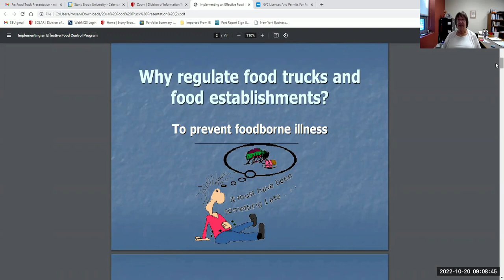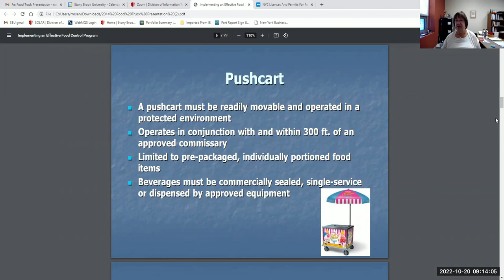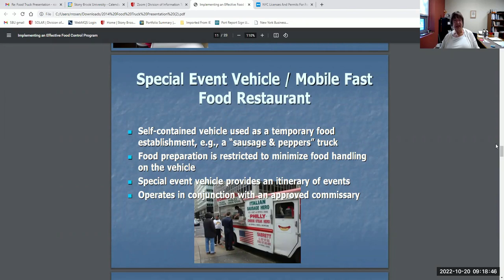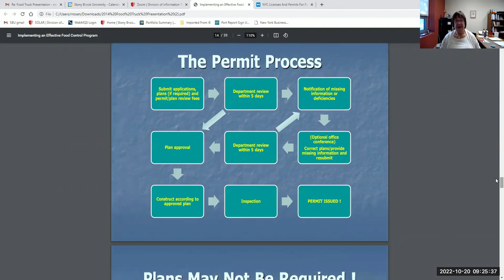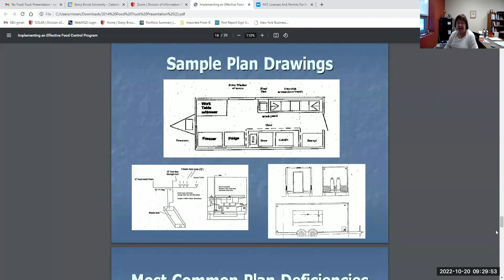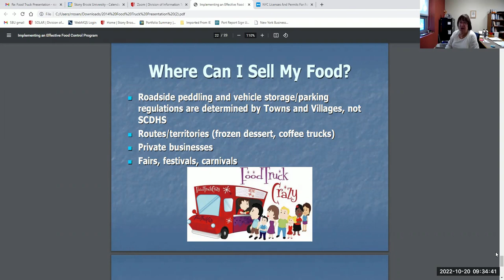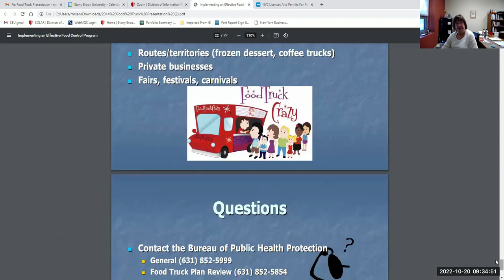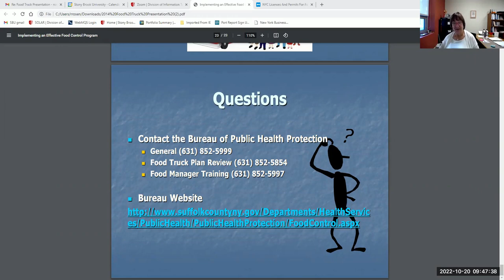Requirements for Mobile Food Trucks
Have you considered starting a food truck business but don’t know where to start? Tomorrow, Ronni Rosen, Business Adviser at the Stony Brook SBDC will review the requirements from the Suffolk County Food Protection Program and will answer your questions.

For additional help with your food truck business, connect with a Stony Brook SBDC Business Advisor for a free and confidential business counseling session